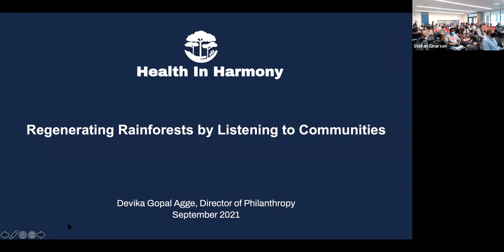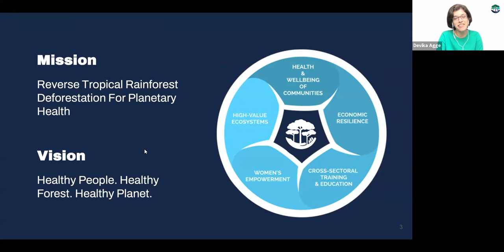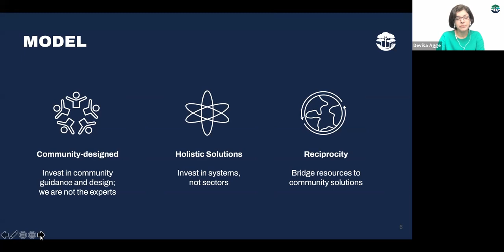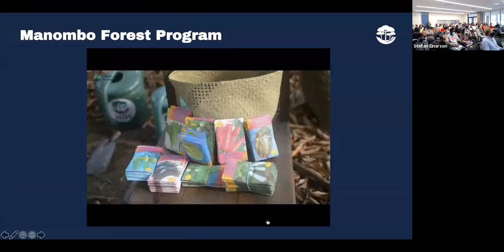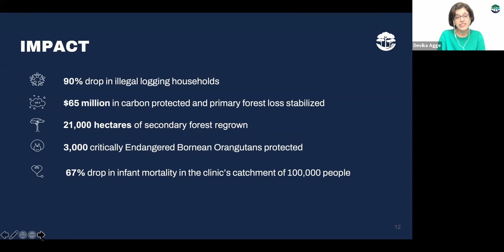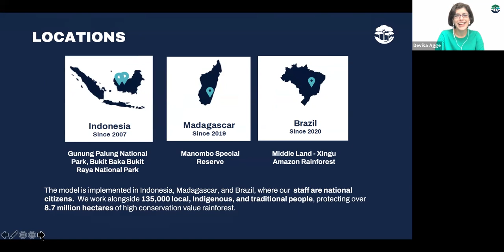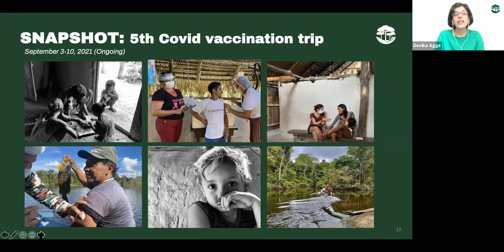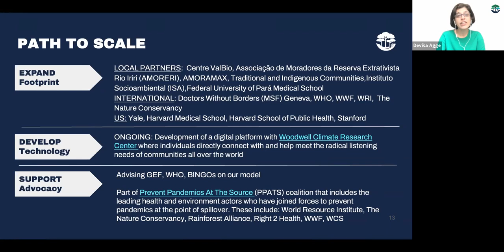Devika Agge: Regenerating rainforests by listening to communities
Perspectives in Global Development Seminar Series: Fall 2021
COVID-19 has revealed the vital ties between human health and the health of animals and the planet. Beyond driving greater risk for emerging infectious diseases, the current collision of climate change and biodiversity loss matters profoundly to human wellbeing. To address these concerns, we must take heed of modern scientific methods as well as the knowledge of Indigenous peoples’.  Health In Harmony's disruptive planetary health model recognizes the inextricable link between human and environmental health and invests precisely in the wisdom of local and Indigenous rainforest peoples to reverse rainforest deforestation, reverse poverty, and improve human health. This seminar focuses on Health In Harmony’s planetary health model, the importance of community based interventions and the need to rapidly scale such interventions globally so we can achieve a healthier, more just, and sustainable world.

Devika Agge is an entrepreneurial development professional with two decades of nonprofit and public-private partnership experience in the United States, United Kingdom, and India. Over the years, she has partnered with several highly successful boards and high level government offices to plan and execute development initiatives leading to significant revenue growth. This includes developing the country-wide disaster management plan with the Planning Commission of India for the 2004 Tsunami Crisis and the implementation of the Business Improvement District form of Public Private Partnerships with the Greater London Authority for the United Kingdom. She currently serves as the Director of Philanthropy at Health In Harmony where she leads and directs the grants, fundraising, blended finance, marketing, and communications efforts to accelerate the organization’s exponential growth to meet the urgency of the climate crisis.

Devika holds a Master of City Planning from Massachusetts Institute of Technology and a Master of Arts in Economics from Bombay University. Devika serves on the board of the National Federation of Business and Professional Working Women, a century old organization that develops the professional, business and leadership potential of women at all levels.